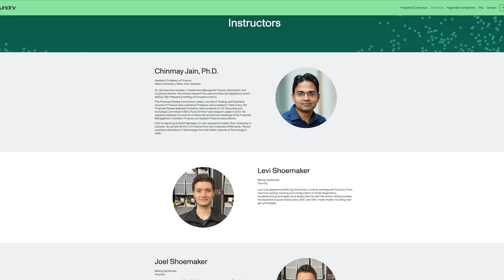Building Through a Bear Market | Alyse Killeen | The Compass Podcast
Alyse Killeen is the founding Managing Partner of StillMark a Bitcoin VC firm. In this episode we talk about the bear market’s effect on venture capital, balance sheet management, and how VC firms invest in the mining industry.

🎥 TIMESTAMPS:

00:00  Start
01:06  Intro
02:33  Market outlook
05:24  Macro vs. halvening
07:44  BTC during recession
11:20  Evaluating for VC
16:31  Time horizons
21:42  Bear balance sheets
28:20  Mining VC future?
30:08  Seed vs. growth investment
34:37  Wrap

Happy hashing! 🤝